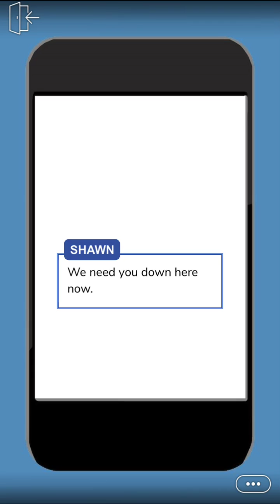Rescued by a Gang Leader - Episode 11 | Episode Choose Your Story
Emily has an abusive uncle. What happens when a gang leader rescues her. Will she live happily or not?

Credit: DK
Author's IG: @episode_dk